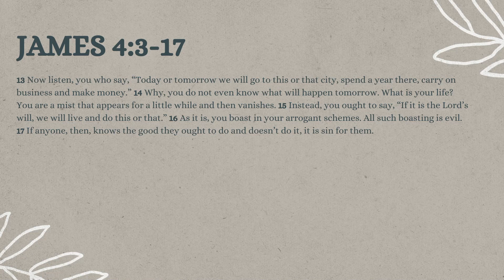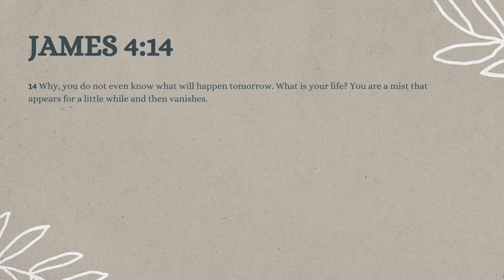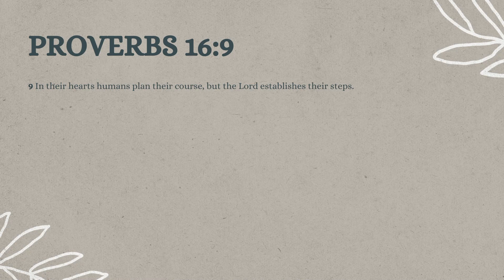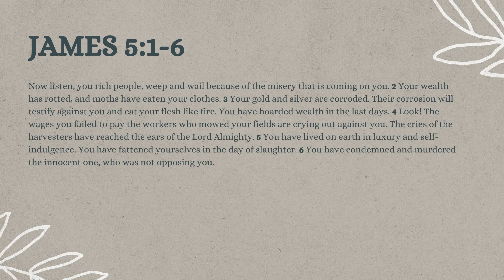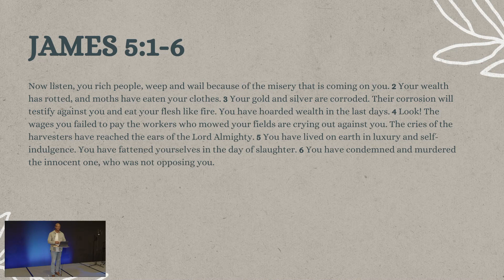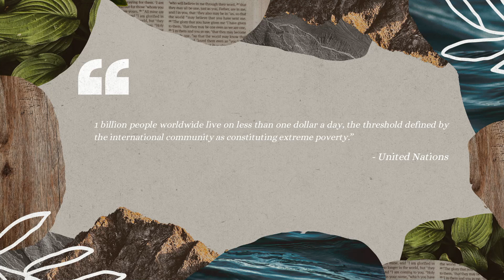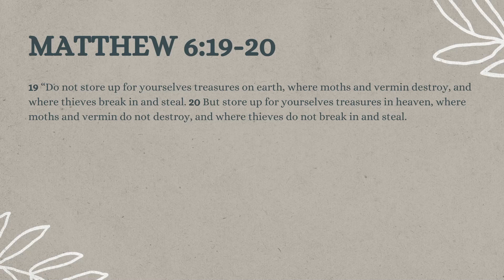The Book of James | What Are Your Plans? | Pastor Paul Hanfere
Have you decided to give your life to Christ?
Text “LIVING” to 94000

Want to connect more with the Overflow Family?
Text “OVERFLOW” to 94000

Want to partner with us to meet the needs of those in Silver Spring and beyond?

Encounter God, Discover Purpose, & Make a Difference.
This is the vision of Overflow City Church, led by Pastor Paul and Christina Hanfere. We are based out of the heart of the DMV in Downtown Silver Spring, MD.
Overflow Instagram:

 / overflowcity
Overflow Facebook:

 / overflowcitychurchsilverspring